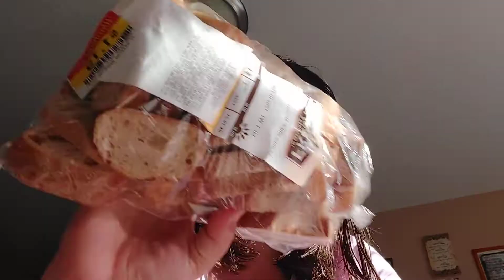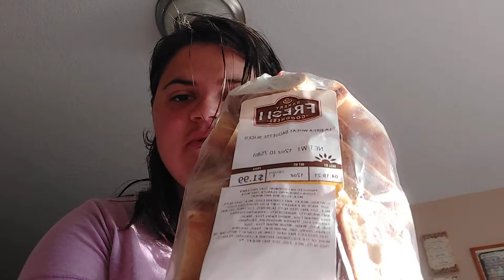What's In My Tote Bag